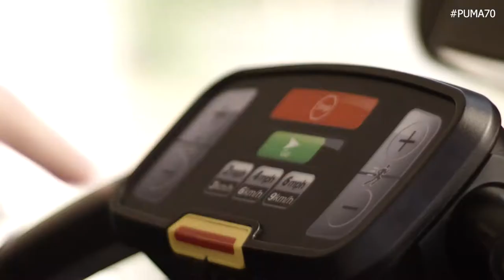Lothar Matthäus Trainiert im PUMA HQ Gym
Fußball-Legende Lothar Matthäus trainiert in unserem neuen Gym für sein Comeback. Für seinen Heimatverein den 1. FC Herzogenaurach wird er am 13.